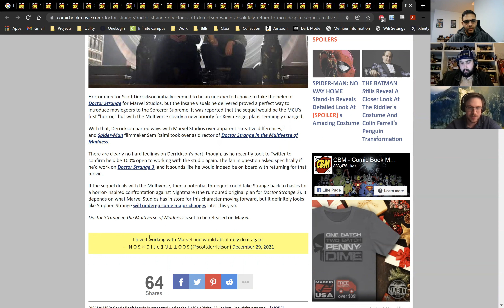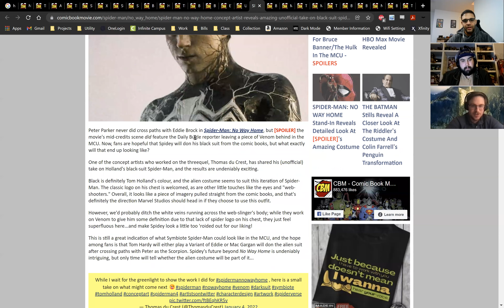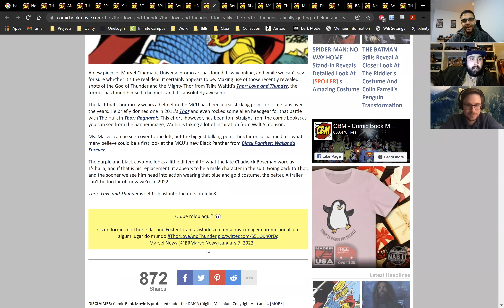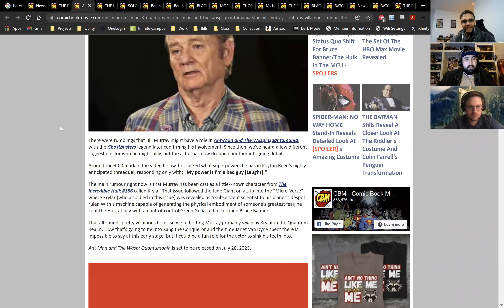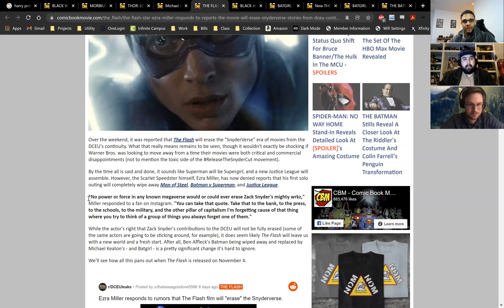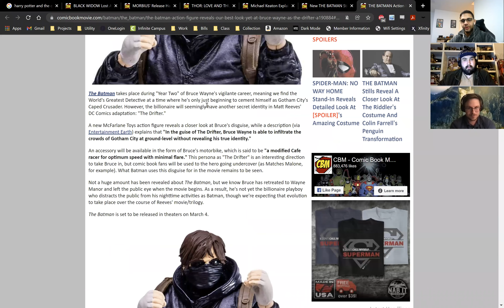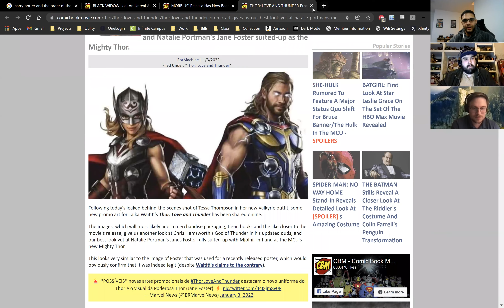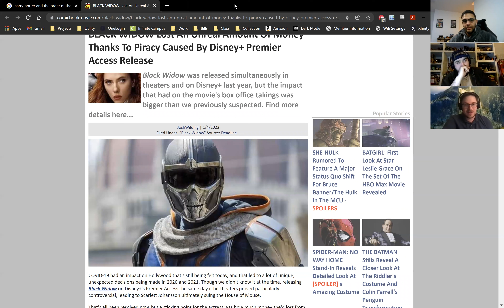#237 Harry Potter and the Order of the Phoenix Review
Link to my Graphic Novel:

Now in his fifth year at Hogwarts, Harry (Daniel Radcliffe) learns that many in the wizarding community do not know the truth of his encounter with Lord Voldemort. Cornelius Fudge, minister of Magic, appoints his toady, Dolores Umbridge, as Defense Against the Dark Arts teacher, for he fears that professor Dumbledore will take his job. But her teaching is deficient and her methods, cruel, so Harry prepares a group of students to defend the school against a rising tide of evil.

Check out the episode on Youtube, iTunes and Google Play.
I. Review of the Week
A. Synopsis and Ratings
B. Review in SPOILERS
II. Fight of the Week
III. Roundup
IV. Gaming
V. Trailers
VI. News
VII. Everette’s Game of Smart Ass